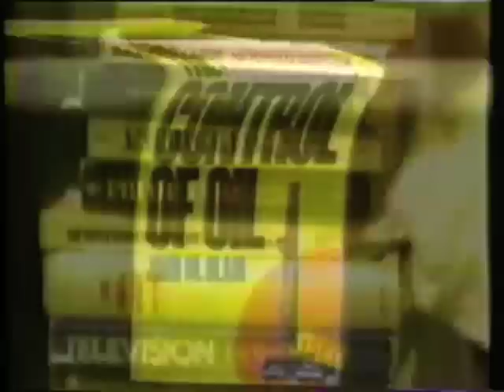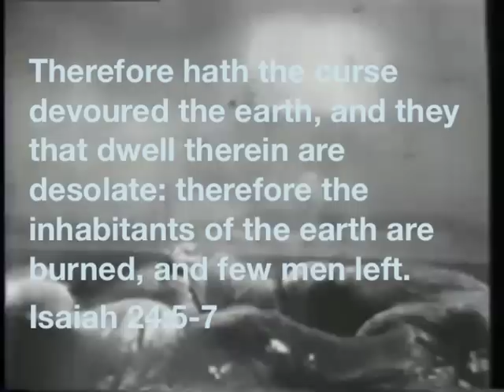ENDTIMES WARRIOR -2011-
Nuclear war-extra content via archive.org [ public domain &/or creative commons ] .

SPECIAL THANKS To :
The makers of -
THE FORGOTTEN GUINEA PIGS :
The Agent Orange &
A-Bomb Test Survivors ...

Also , the 1950's short
"FALLOUT"

+ THANKS to
Archive.org & all its
Contributors

6 DAY WARRIOR
Composed / Produced
by
SAL CARUSO